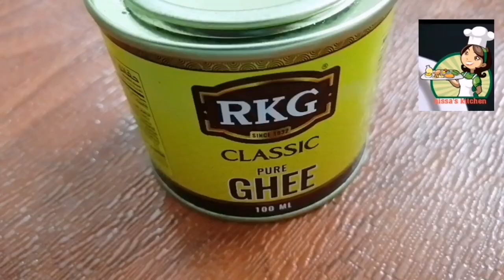chicken roast Malabar style /അടിപൊളി രുചിയിൽ മലബാർ ചിക്കൻ റോസ്റ്റ് 😋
ഇത്രയും രുചിയിൽ ചിക്കൻ റോസ്റ്റ് കഴിച്ചിട്ടുണ്ടോ, പാത്രം കാലിയാകുന്നതറിയില്ല 😋❤️/chicken roast Malabar style @nissa's kitchen